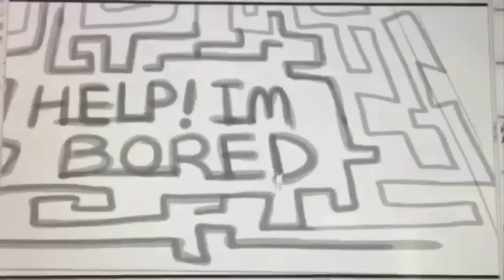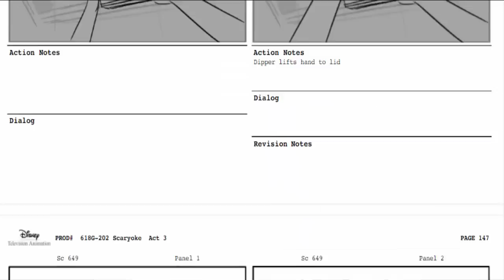Gravity Falls: DELETED Scenes & Storylines - Never Before Seen!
There are plenty of Gravity Falls deleted scenes and storylines that have never actually appeared in the show. Honestly, I wish some of these made it in to the episodes.

If you're wondering, the background songs are by Lemon Demon!